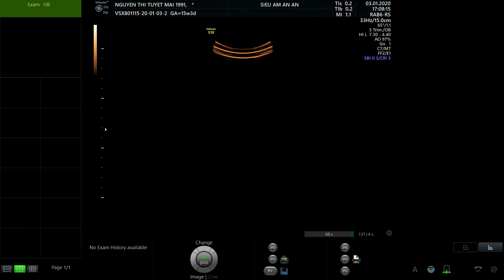NGUYỄN THỊ TUYẾT MAI